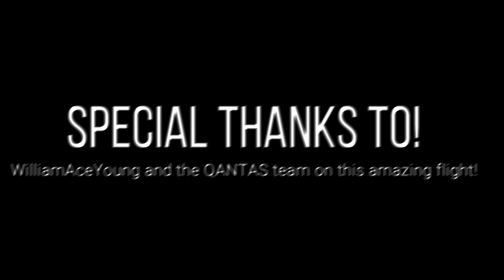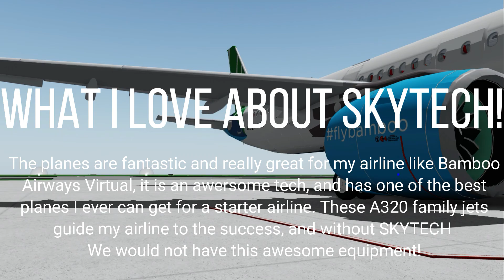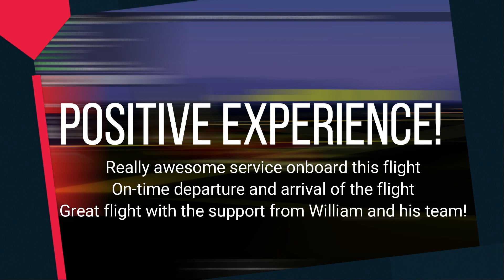Flying with QANTAS Staff! - QANTAS BOEING 737 BBJ Flight - RoAviation Reviews Season 3 Episode 102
Okay I love the usual support from QANTAS and now when doing a private flight, we get the awesome treatment even though we serve our passengers on the virtual aviation before. William and his team planned a surprise, he managed to come to a private flight, even though the private flight is hosted by one of his allies :)

Alright, the funny moments before when we decide to host a private flight on QANTAS to my surprise only a few of my staff comes to the flight other than my friend Biscuit. The moment when William is onboard that is the fun part, he chills around with our team until he left, for his awesome birthday. I want to say Thanks William for the amazing flight and yes, happy awesome birthday buddy!

We're so close to 1000 subscribers, let's make it before February 2021